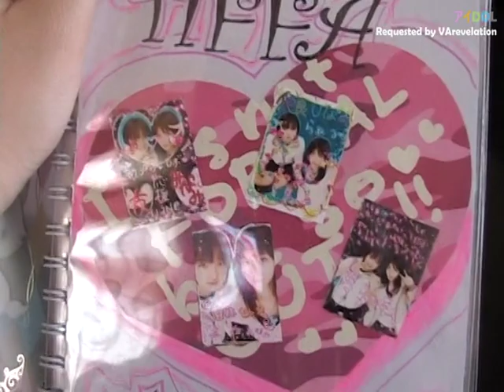[AIDOL]Takahashi Minami-Aitakatta.mp4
~Credit to AIDOL for subbing it